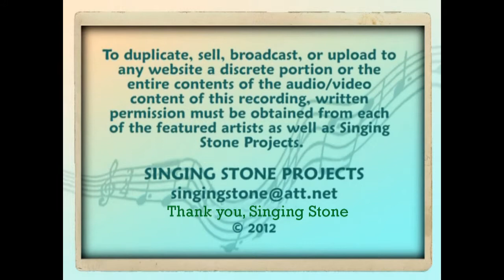Flat Land Blues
Poor folks don't get a break.